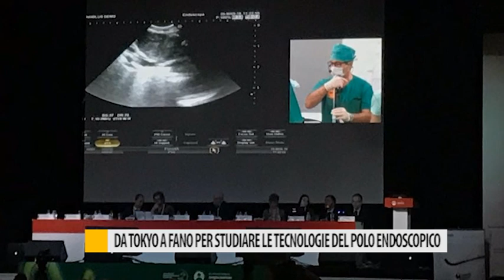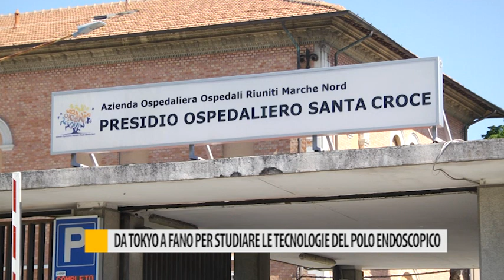Da Tokyo a Fano per studiare le tecnologie del polo endoscopico